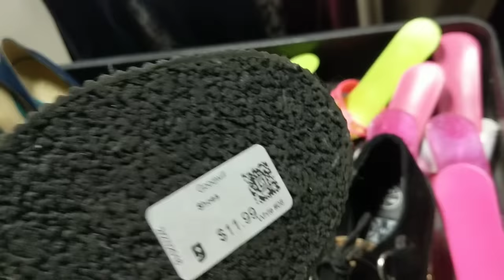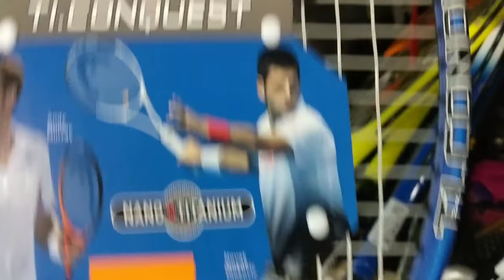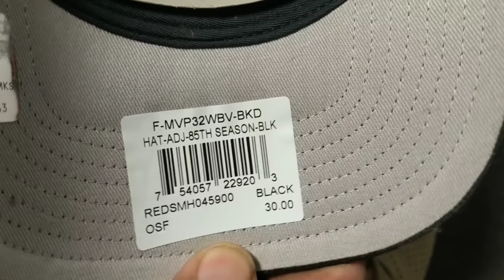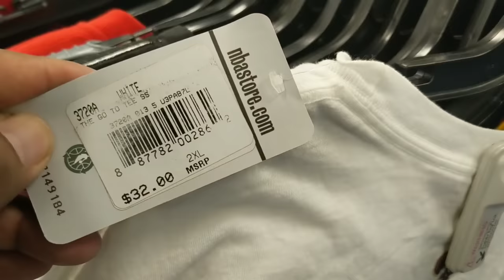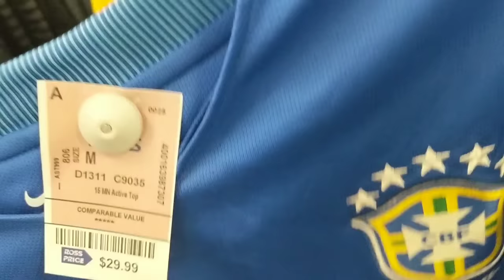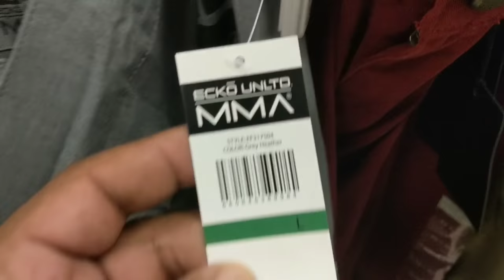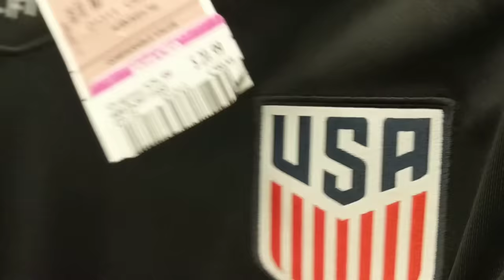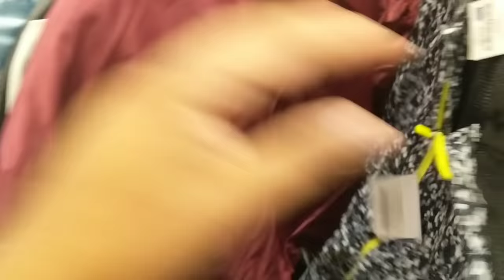Trip to Ross & Goodwill * Staying Strong in the Journey * #171